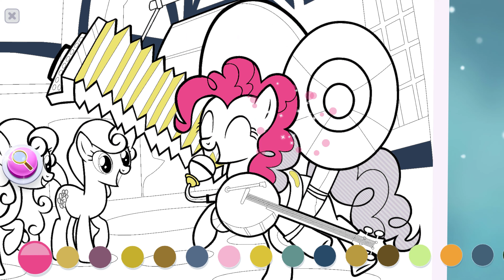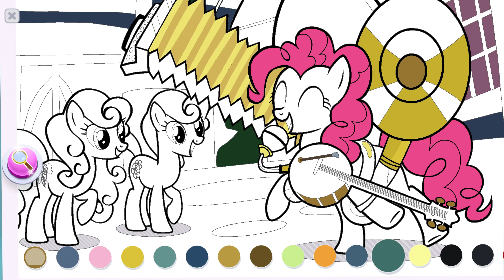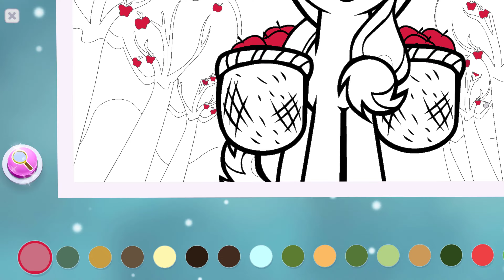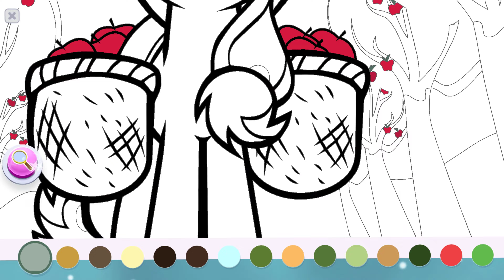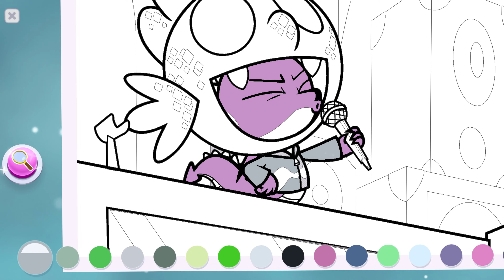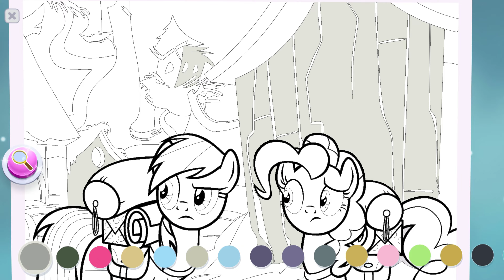My Little Pony Color By Magic - Epic Coloring & Decorate the Museum Part 35